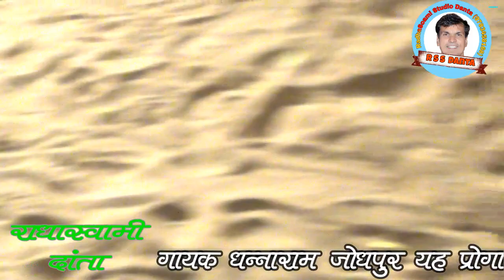धन्नाराम जोधपुर वाले द्वारा गुरूसा सरन आपकी आया अर्थावनी पूरी सुने RSS DANTA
PROGRAM रामदेवजी महाराज का मन्दिर ग्राम सुरेरा [दांतारामगढ़ ]सीकर